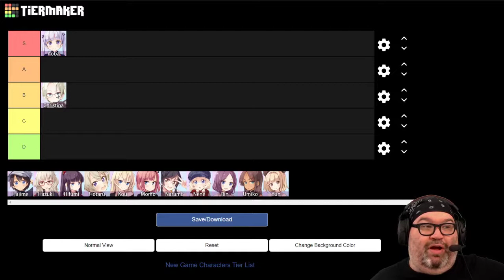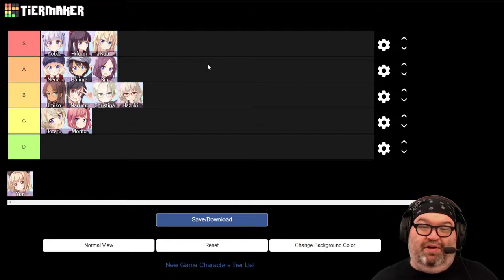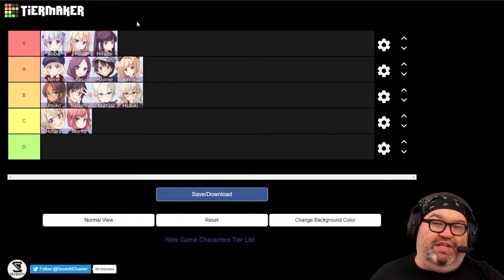Baering the List: New Game Characters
Welcome to another episode of Baering the List!

What do you think of my ranking? Is there someone you love who I didn't rank high enough? Who's your favorite from the series?